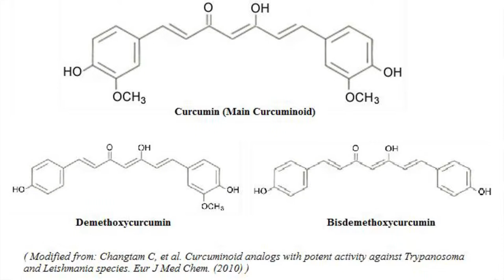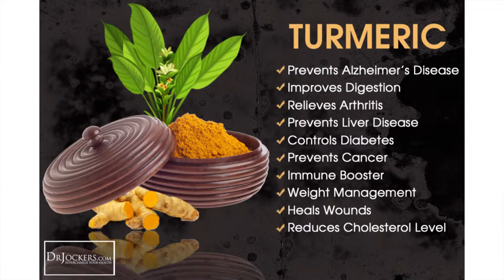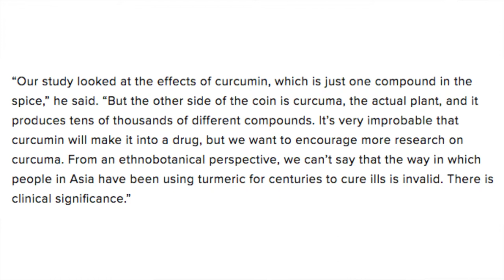Food History With Macha - Turmeric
In this episode we dive into the rich history of the latest super food - turmeric.